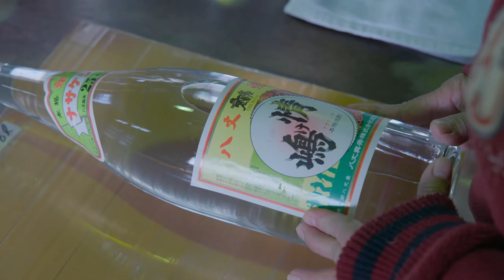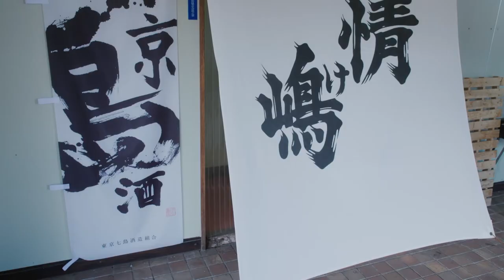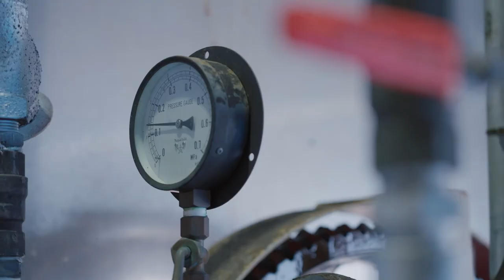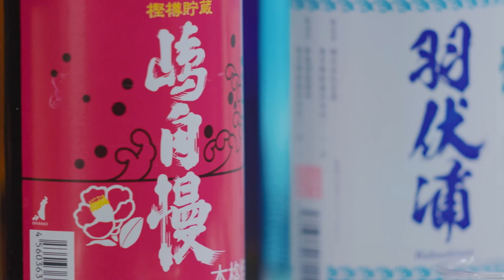REDISCOVER TOKYO ISLANDS SHOCHU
Tokyo, the capital of Japan, is home to a number of remote islands, each of which has been producing honkaku shochu since ancient times.  Joshin Atone, the reporter, visits the distilleries on Hachijojima and Niijima to learn about the characteristics and thoughts of the distilleries.

 Joshin Atone was born in California, USA, but since his father was from Kyushu, Japan, he has been familiar with Japanese culture from a young age.
He has worked as a bartender in New York, Shanghai and Tokyo,  currently working to promote honkaku shochu to the world.

This movie is produced by  Japan Sake and Shochu Makers Association